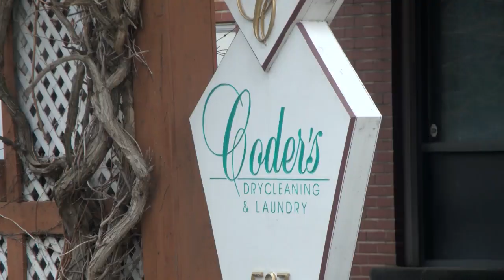Tenants jump from third-floor window to escape Williamsport fire